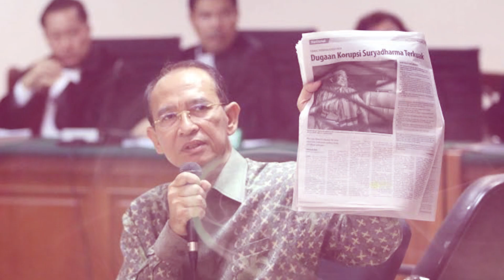DAFTAR ARTIS, POLITIKUS, PEJABAT YANG TERSANGKUT JUMAT KERAMAT KPK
Jumat Keramat KPK telah banyak memakan korban..
Terakhir pada pertengahan September lalu, Mantan Menteri Pemuda dan Olahraga (Imam Nahrawi) tersandung Jumat Keramat KPK..
Siapa saja Artis, Politisi dan Pejabat Negara yang pernah tersangkut Jumat Keramat???
Apabila ada yg belum tertulis dalam daftar (divideo), jangan lupa ditambahkan di Komentar ya Guys...